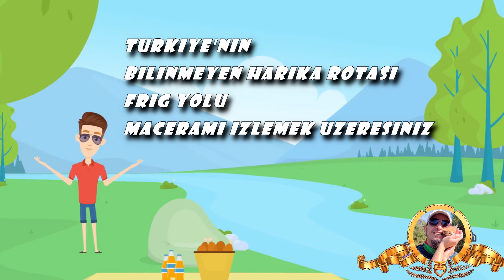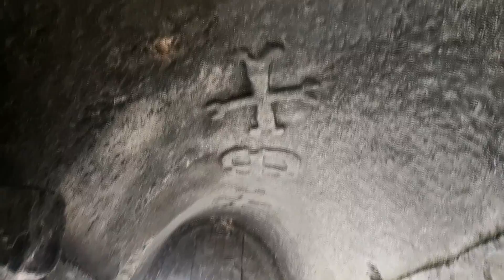FRİG YOLU - 1.GÜN - TREKKİNG - "SEYDİLER, KARAKAYA, KESERLER, AĞIN DAĞI"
Ve büyüleyici bir yol... Başlamadan önce bu kadar etkileneceğimi düşünmemiştim. Nereye bakarsam bakayım, gördüğüm muhteşem oluşumlar, muhteşem kaya yerleşimleri. Bu yolu benimle gezin, benimle görün. Bir de yöre halkı var ki; fazlaca ilgili, alakalı, misafirperver... İyi ki varlar ve iyi ki yürümüşüm bu muhteşem yolu